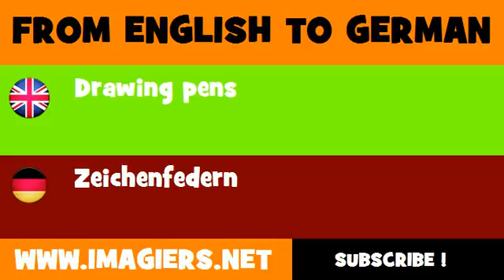FROM ENGLISH TO GERMAN = Drawing pens